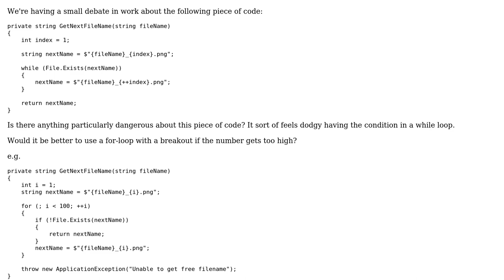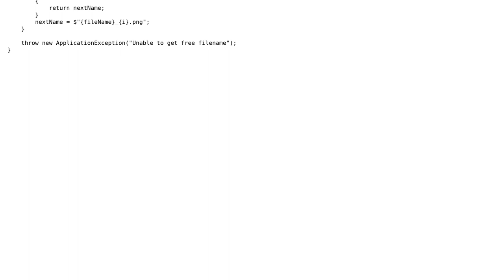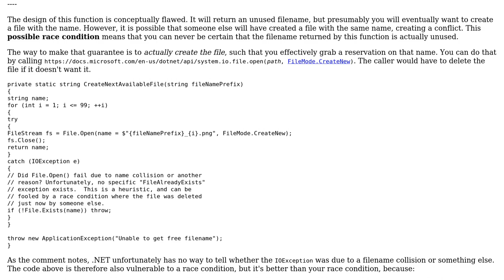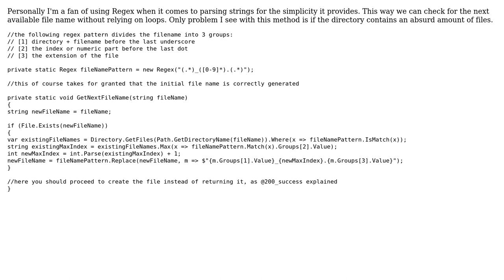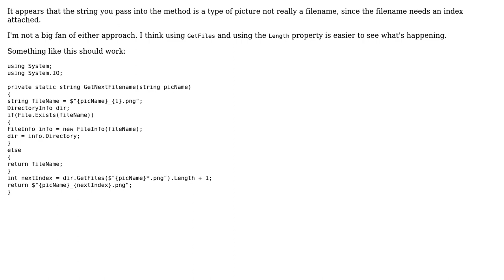Code Review: Finding the next available filename (3 Solutions!!)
Code Review: Finding the next available filename

With thanks & praise to God, and with thanks to the many people who have made this project possible! | Content (except music & images) licensed under CC BY-SA | Music | Images & others | With thanks to user TomSelleck user Innat3 user dfhwze user 200_success and the Stack Exchange Network Trademarks are property of their respective owners. You are responsible for your own actions.